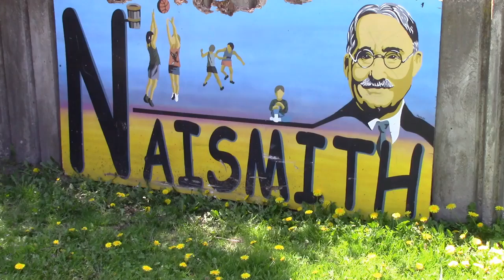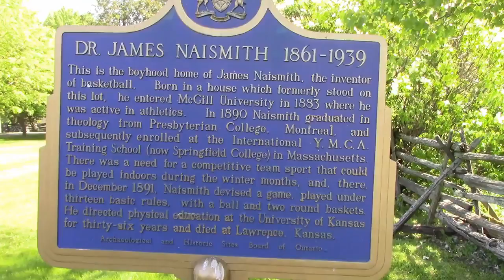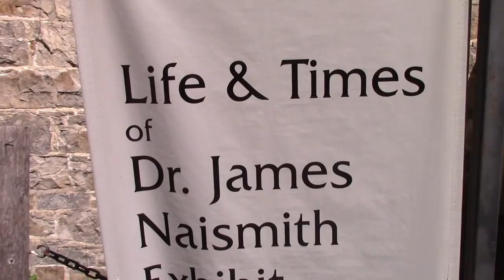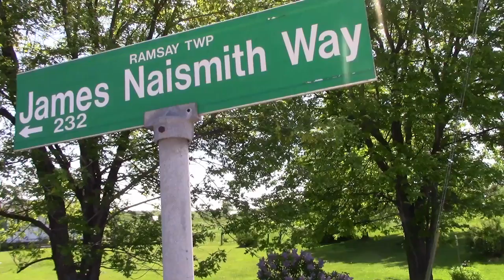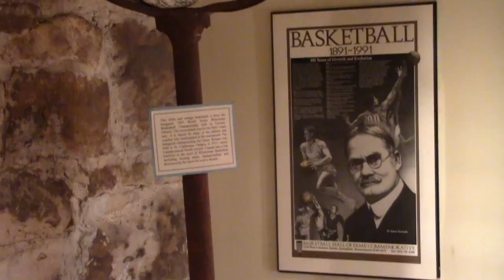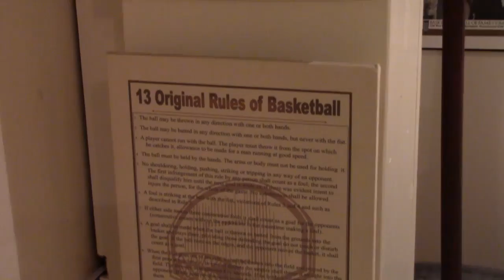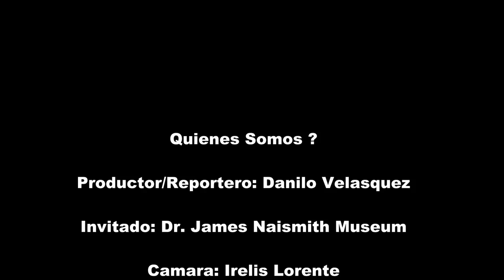Quienes Somos Ottawa y gatineau Almonte, Ontario (Canada)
A visit to the small town of Almonte, Ontario the birth place of Dr. James Naismith, the Canadian who invented basketball

Una visita al pueblo de Almonte, Ontario donde nacio el Dr. James Naismith, el Canadiense que invento el baloncesto